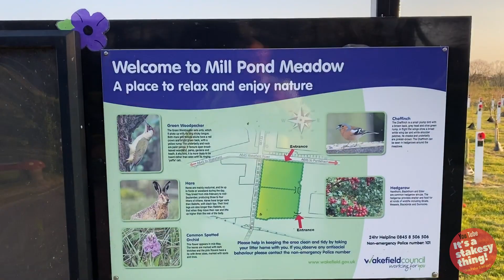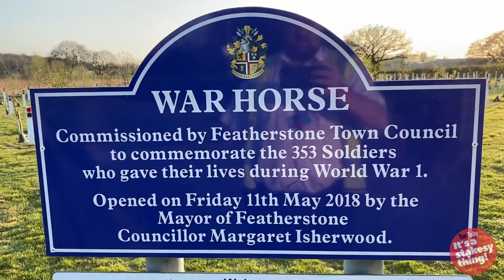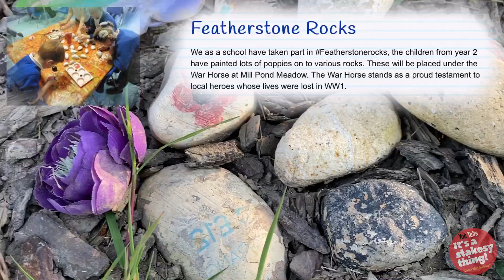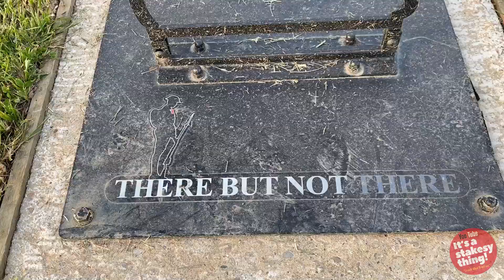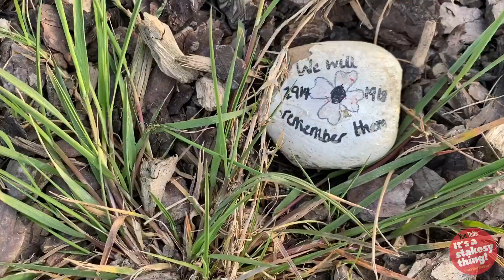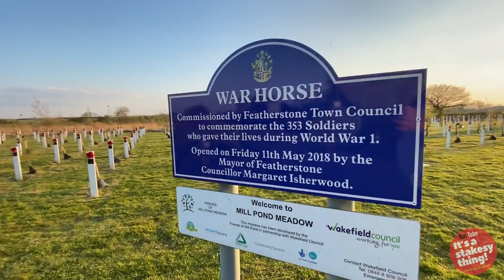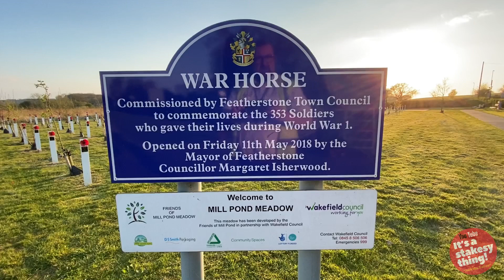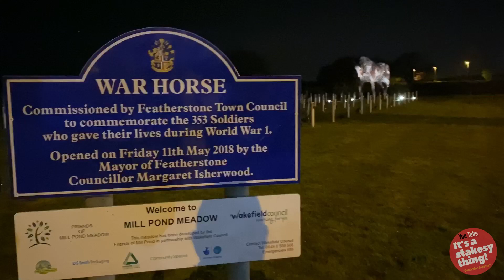War Horse | Featherstone | WW1 Memorial | Day & Night | April 2020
War Horse

In 2018 the year that marked the centenary of the end of the First World War, a new memorial sculpture was unveiled in Featherstone,  West Yorkshire to commemorate the 353 soldiers from the town that were killed. Featherstone Town Council and local residents are focused on  embedding remembrance at the heart of the community for all to enjoy, share stories and share history.
The World War I memorial entitled War Horse, A Place of Peace To Be Together is possible thanks to a £50,000 grant from funding body WREN. The money, awarded by WREN’s FCC Community Action Fund has been used to support the creation of the new memorial sculpture at the Mill Pond Meadow in Featherstone. WREN is a not-for-profit business that awards grants for community, biodiversity and heritage projects from funds donated by FCC Environment through the Landfill Communities Fund.
War Horse, created by internationally renowned artists Cod Steaks, is  designed to create a place of peace, remembrance and reflection and is   sited in a local nature reserve.
The origins of the idea for this project stem from a research over the last ten years resulting in a book titled ‘Featherstone In the First World War’ . The research and school engagement linked to this book kick-started the idea for a longer-term project. A subsequent school engagement project to plant a commemorative wood at the crossroads coming from Streethouse into Featherstone was delivered in 2014 marking the 100th Centenary of WWI. 353 trees have been planted, one for each resident of Featherstone who lost his/her life. This site is called Mill Pond Meadow.

Visiting War Horse

To visit our spectacular War Horse, the Town Council have been granted permission by Featherstone Lions to use their car parking facilities. There are 2 paths that can be used, one is the footpath along the main road, the other one is through Featherstone Lions rugby club.

Editing on
iPad Pro 1st Edition
Software

Thanks

Music on this Vlog from:

(Not all tracks used)
1. A Vision of Light
2. Sparkwood & 21
3. Democide
4. The Water and the Well
5. The Other Side
6. Bush Week
7. Dissent
8. The Dweller on the Threshold
9. Hemiteleia
10. Walks of Life
11. Liberalia
12. Freedom to Speak
13. Crux